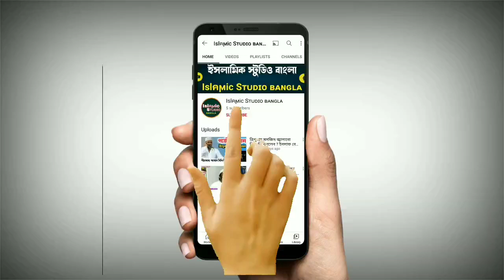পৃথিবী জন্ম ও মৃত্যু অর্থাৎ ধ্বংশ ┇মোঃ মনিরুদ্দিন সাহেব জলসা ┇Maulana Moniruddin Saheb Jalsa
ইসলামিক স্টুডিও বাংলা  ইউটিউব চ্যানেলটিতে আপনাকে স্বাগতম,

ইসলামিক স্টুডিও বাংলা যোগাযোগের জন্য আপনাকে ধন্যবাদ! আমরা আপনাকে কীভাবে সহায়তা করতে পারি দয়া করে তা আমাদের জানান।

আপনার মূল্যবান মতামত আমাদের জানান , প্রিয় শ্রোতা দর্শক   🎞  ভিডিওটি ভালাে লাগলে  অবশ্যই একটা  👍 লাইক দিন,
👥 সবাইকে শেয়ার করার অনুরোধ রইলো ভিডিওটি ভালো লাগলে লাইক করতে ভুলবেন না,

আমাদের সাথে যোগাযোগ মোবাইল এবং  হোয়াটসঅ্যাপ নাম্বার |

Your Queries -
মোঃ মনিরুদ্দিন সাহেব জলসা
মোঃ মনিরুদ্দিন সাহেব ওয়াজ
মনিরুদ্দিন সাহেব জলসা
মনিরুদ্দিন সাহেব ওয়াজ
Maulana Moniruddin Saheb Jalsa
Maulana Moniruddin Saheb Waz
Maulana Moniruddin Waz
Maulana Moniruddin Jalsa
monir uddin jalsa
monir uddin waz
monir uddin bayan
moniruddin jalsa
moniruddin waz
moniruddin bayan
moniruddin saheb jalsa
moniruddin saheb waz
moniruddin watch
moniruddin notun jalsa
moniruddin notun waz
moniruddin bokta
moniruddin bangla waz
jalsa

My Channel Is Islamic Studio Bangla

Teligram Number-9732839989